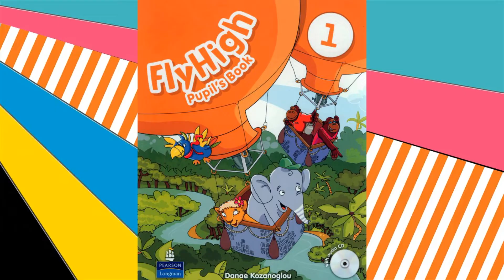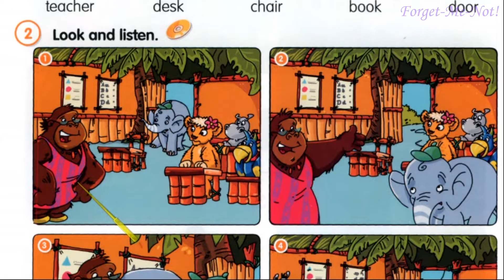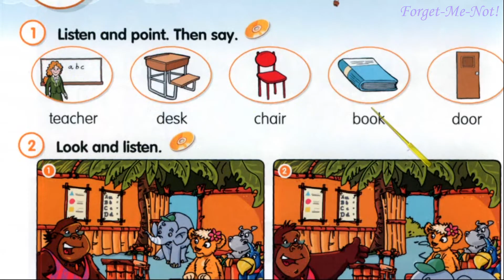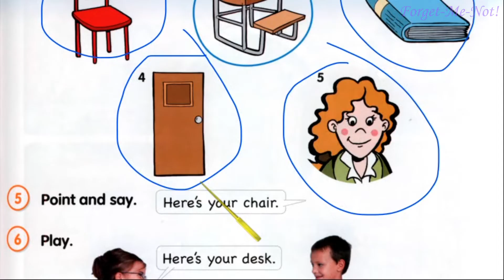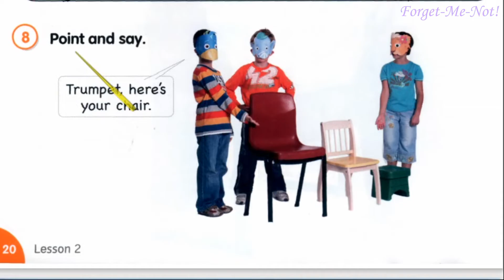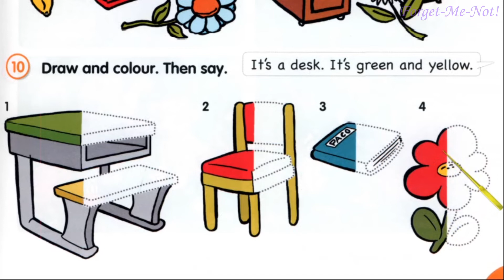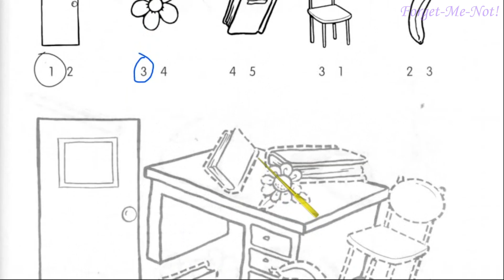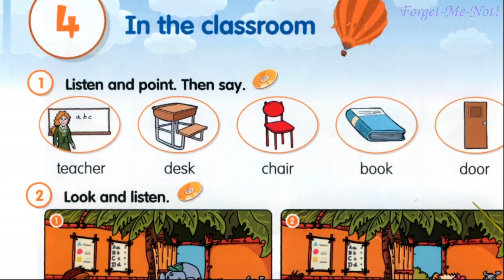Fly High1 Урок 4 Сторінки 18-21 & Activity Book ✔Відеоурок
Зростання каналу:
22 грудня 2020 – старт;
10 червня 2021 – 1000.